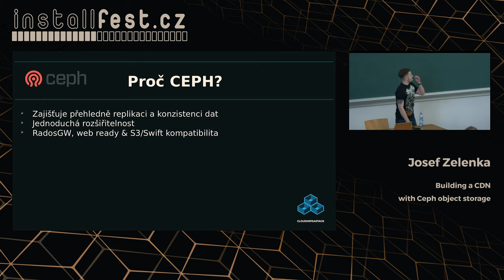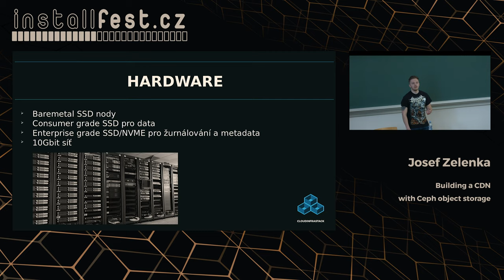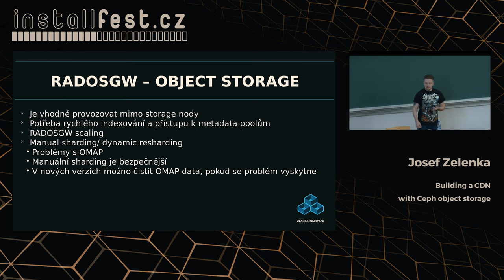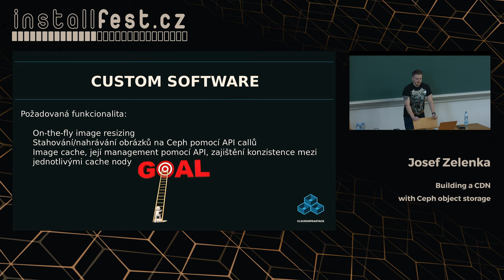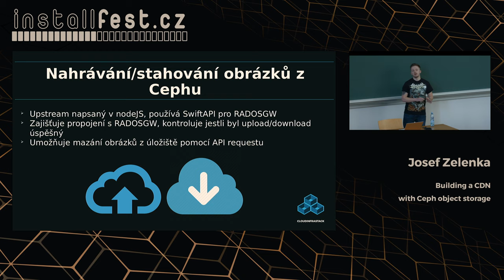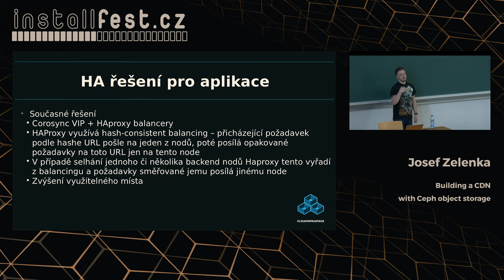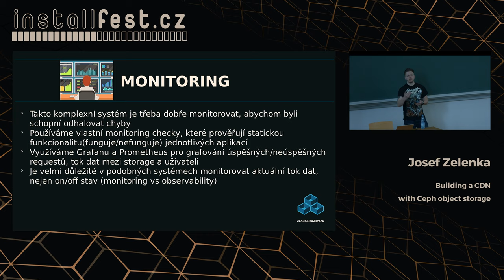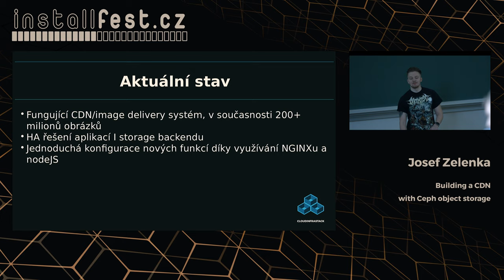Building a CDN with Ceph object storage (Josef Zelenka)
Abstrakt:
We want to present how we built a complex CDN solution with Ceph, Nginx and Haproxy from ground up to serve 160+ million of images 24/7.